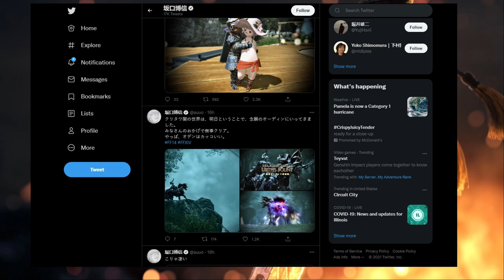FFXIV | My hero is playing Final Fantasy XIV | Is Yoshi-P the spiritual successor of Sakaguchi?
Hironobu Sakaguchi has been posting to twitter his experiences playing Final Fantasy XIV.  He is the creator of Final Fantasy, and since he left Square I've felt Final Fantasy games have lost a bit of something... that is until I played Final Fantasy XIV.

Description:
Final Fantasy XIV: A Realm Reborn is the continuation of Final Fantasy XIV by Square Enix, having Naoki Yoshida as producer and director. Final Fantasy XIV: A Realm Reborn was released worldwide on August 27, 2013. It takes place in the fictional land of Eorzea, five years after the events of the original release. At the conclusion of Final Fantasy XIV, the primal dragon Bahamut escapes from its lunar prison to initiate the Seventh Umbral Calamity, an apocalyptic event which destroys much of Eorzea. Through the gods' blessing, the player character escapes the devastation by time traveling five years into the future. As Eorzea recovers and rebuilds, the player must deal with the impending threat of invasion by the Garlean Empire from the north.